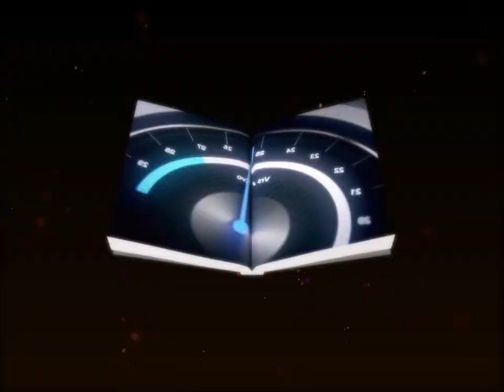[IIDX CANNON BALLERS Finale] ANCHOR / BEMANI Sound Team "HuΣeR Vs. SYUNN"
The FINAL LAP ONE MORE EXTRA STAGE of the IIDX AIR RACE EXTRA STAGE system. It can be played from September 27th, 2018, after clearing all prior songs in IIDX AIR RACE, reaching the GOAL of the final continent in the Gekisou! Cannon racer (激走！キャノンレーサー) event, and playing an entire credit of songs from either/both events in addition to the necessary requirements for accessing the ONE MORE EXTRA STAGE. The first collaboration between Aritomo Hamada and Shunsuke Sato in BEMANI. It also marks Yuya Yokoyama's debut in BEMANI. An anchor is a term used to refer to a member of a team that usually competes in the final lap of a relay race. ANCHOR's vocals are speculated to be spoken by CANNON BALLERS' announcer, Icchou Mori. Cool finale to this style! Features part of Rootage's interface markers at the end of the video.

Lyrics:
This is a very best song from SYUNN and HuΣeR!
Just rock it!